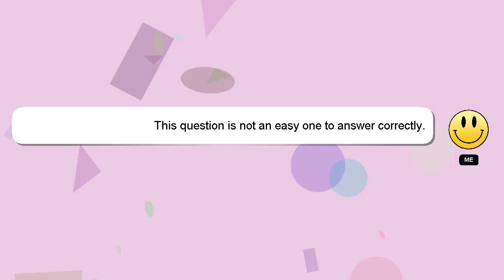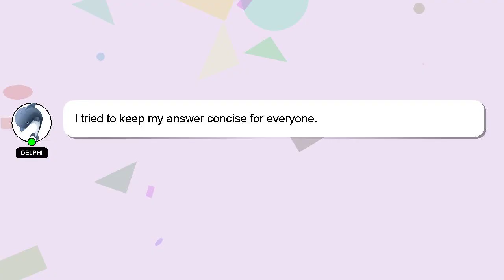How to dry ice blast?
Here's a short introduction about myself, Hello, I am Delphi. I can be of service in providing you with answers to your inquiries. - How to dry ice blast?

*2 What we are experimenting :*